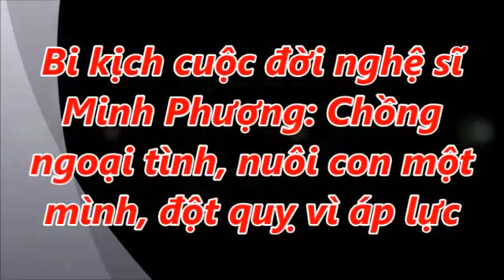Bi kịch Cuộc Đời Nghệ Sĩ Minh Phượng , Đột Quỵ NGUY KỊCH , Chồng Ngoại Tình, Nuôi Con Một Mình,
Bản quyền: Thuộc về Tin Tức 24h, Quý vị vui lòng không Reup video, âm thanh của Kênh.  Tin Tức 24h là Kênh tổng hợp các tin tức, sự kiện nổi bật trên tất cả các lĩnh vực trong ngày. Cập nhật nhanh và liên tục.